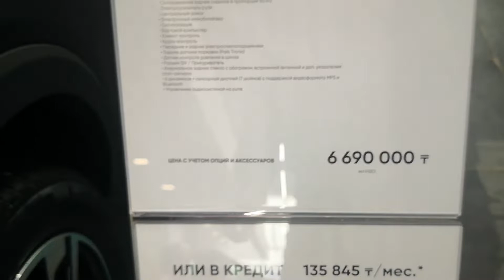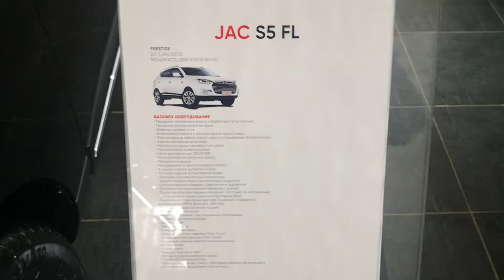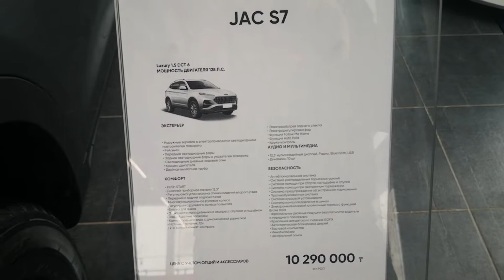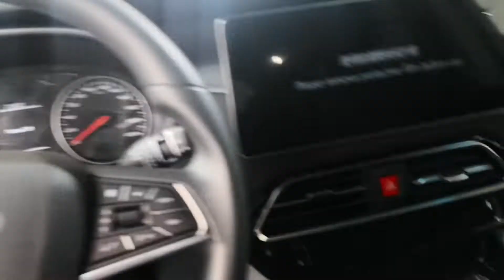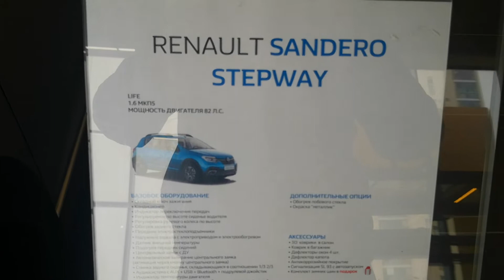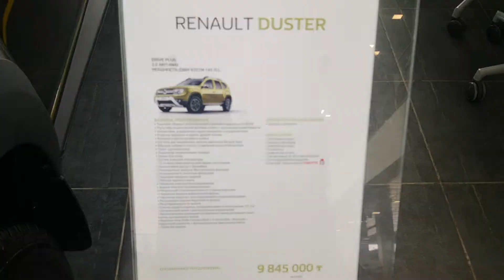JAC автосалон Астана 28 марта 2021 Reno цены авторынок сделано в Казахстане Astana NurSultan